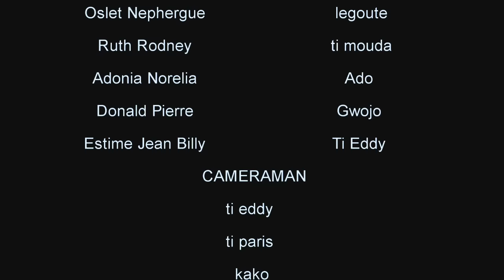GRAN LAKOU epizod#1(TISÈ ADO SANDRA TI MOUDA TI KANNI SILFIZ GWOJO TI PARIS LEGOUTE KENYA DIEGO )